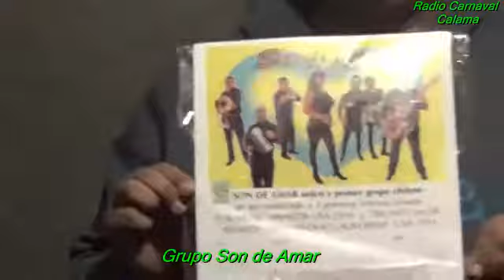Grupo Son de Amar en entrevista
En una visita sorpresa el grupo Son de Amar llego asta los estudios de radio Carnaval Calama para promocionar sus mas recientes temas y para contarnos sobre su gran nominacion a dos premios internacionales como son el Fox Music Awards USA Y Trinfo Music Awards Hollywood California USA 2016